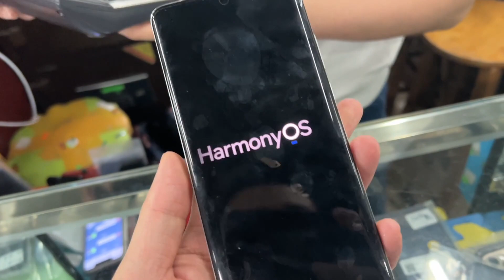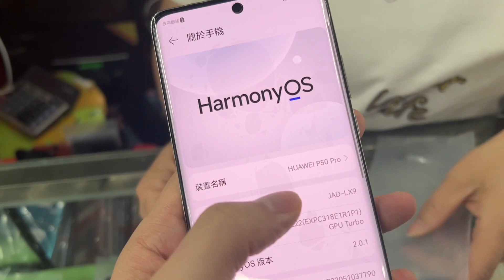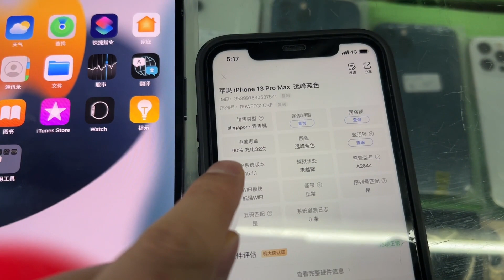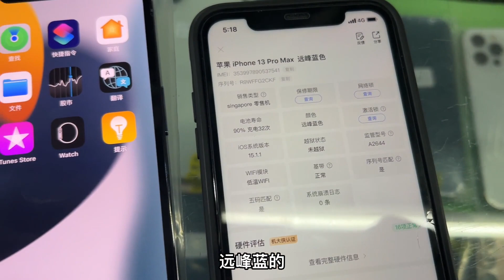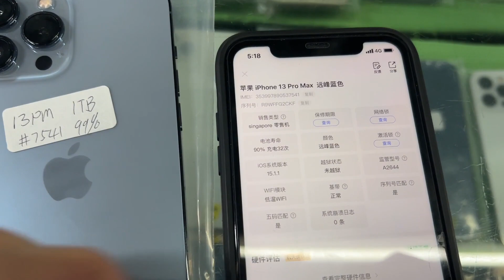深圳华强北手机档口的这台 iphone13 Pro max 1TB，竟然让他爆亏1000多元！到底为何？